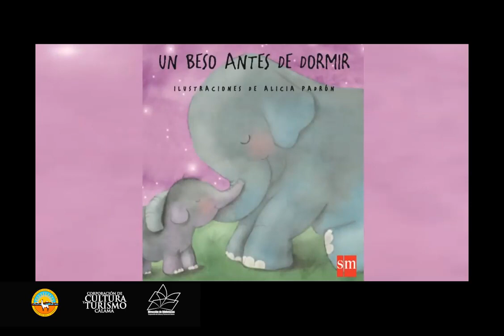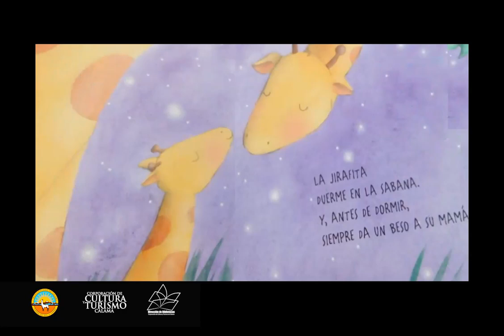Cuentacuentos "Un Beso Antes de Dormir"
Invitamos a toda la familia a seguir disfrutando de los “Cuentacuentos Online” preparados por el Área de Bibliotecas de la Corporación de Cultura y Turismo de Calama. En esta oportunidad les dejamos el cuento "Un Beso Antes de Dormir". ¡Qué lo disfruten!